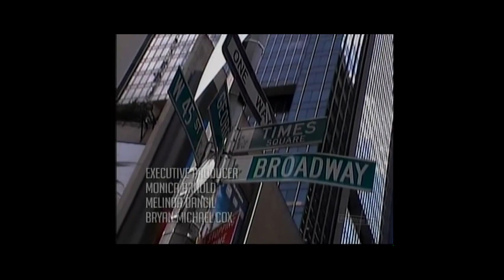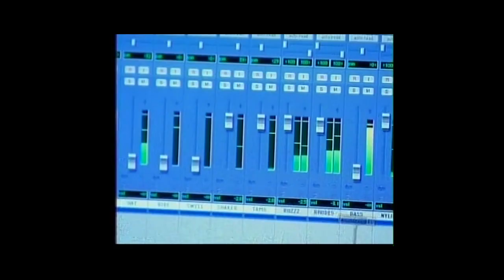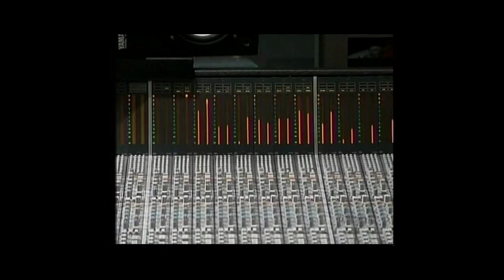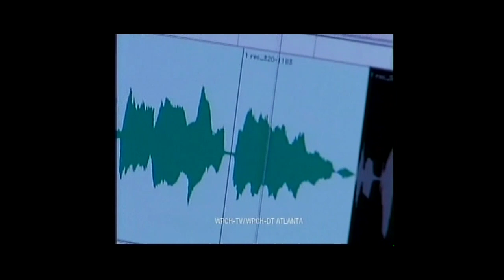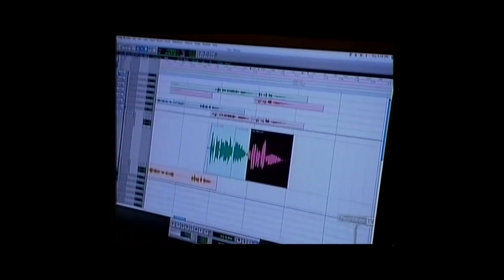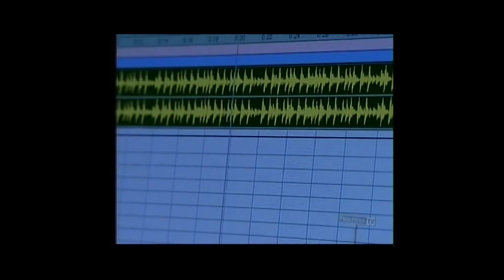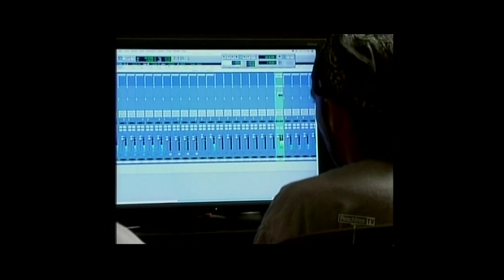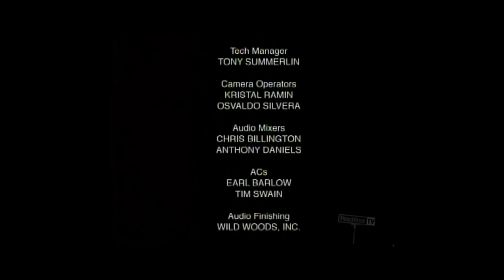The Single: Monica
Go on a journey with Monica, as she creates the single, Still Standing for her 5th studio album, Still Standing.